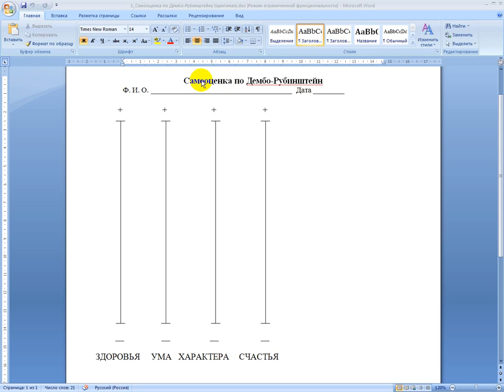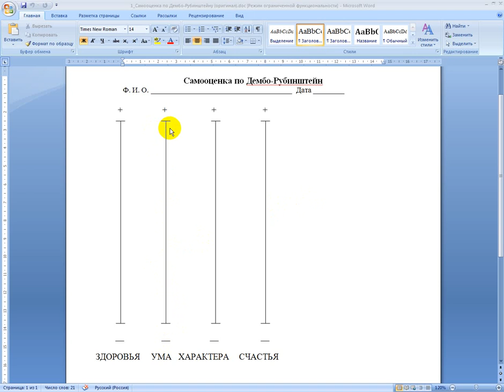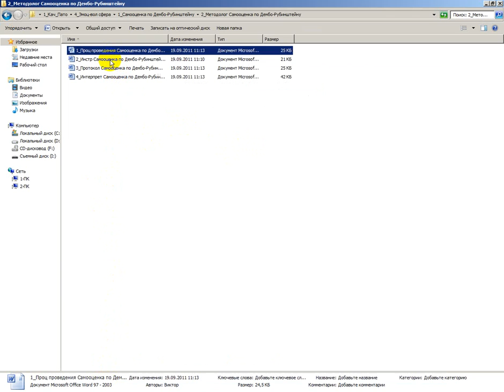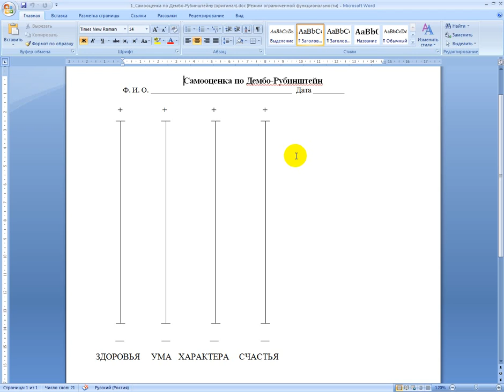Самооценка по Дембо-Рубинштейну